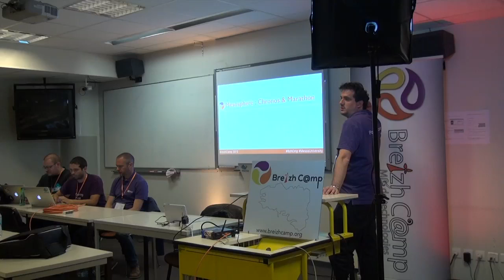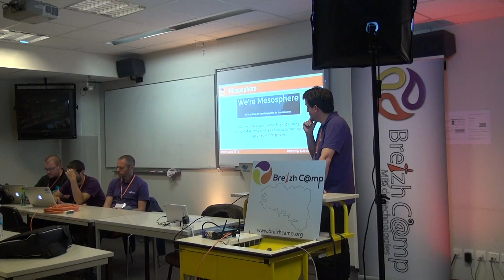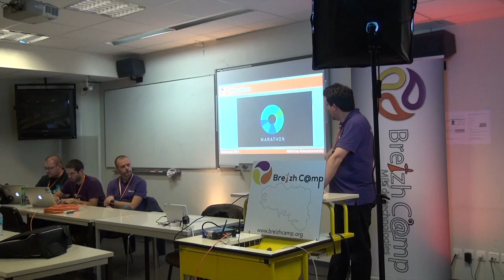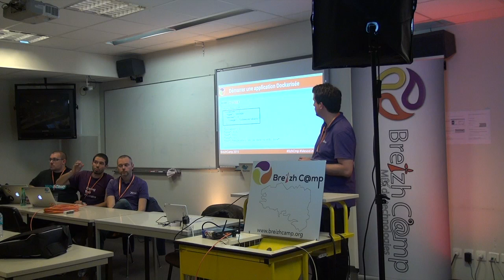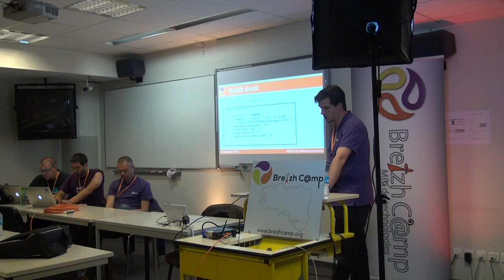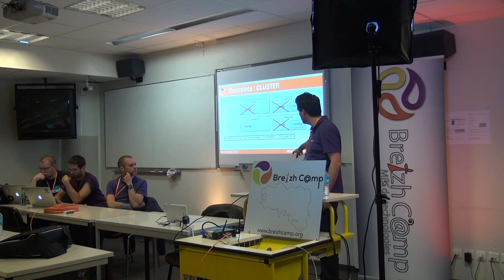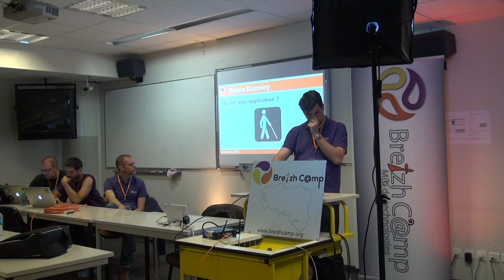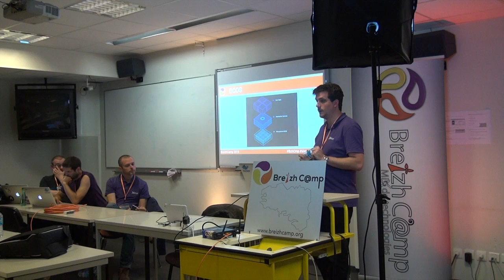mesos university - part 2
Apache Mesos apporte une abstraction des ressources CPU, mémoire et stockage, d'un ensemble de machines (physiques ou virtuelles). Un cluster Mesos forme un système distribué, tolérant à la panne et permettant de scaler les services déployés. Venez découvrir fonctionnalités, stratégies de déploiement, et son écosystème qui apporte scalabilité et découverte de services. Nous visiterons un cluster hébergeant une application Play, du InfluxDB, du Grafana, dont certains dans des containers Docker. Pour finir, nous jouerons au Chaos Monkey afin de prouver la résilience du système mis en place.